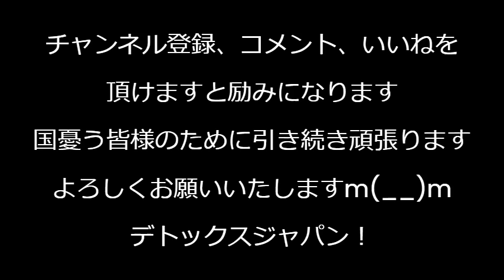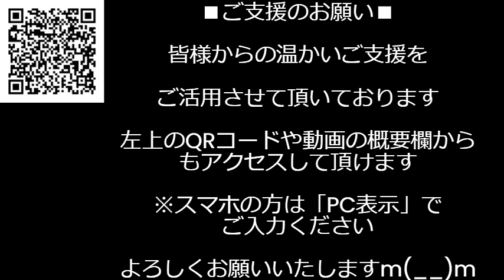爆笑岸田劇場「経済に明るい兆し」と投稿しただけで批判コメント4000超えの大炎上、驚愕の不人気ぶり／立憲「高齢お1人様女性なら騙せるかな」馬鹿にしてるし男性はどうでもいいのかよ240428